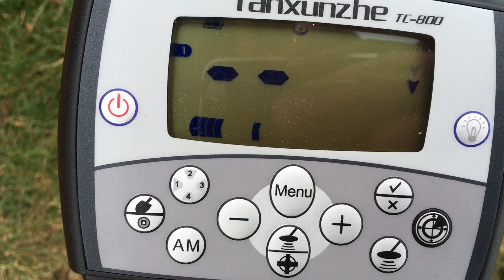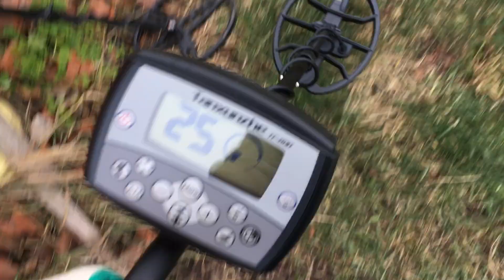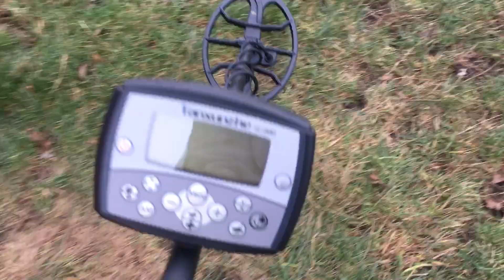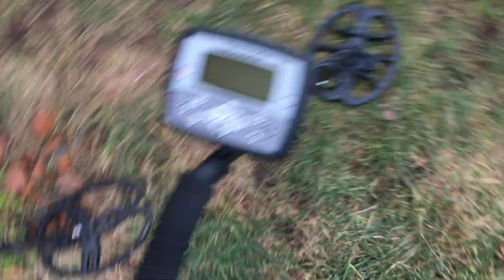Первое включение китайской X-Terra 705. Аналог Minelab xterra 705. Металлоискатель с АлиЭкспресс